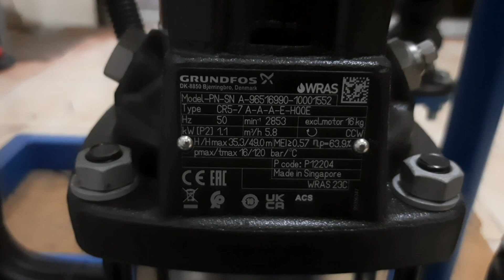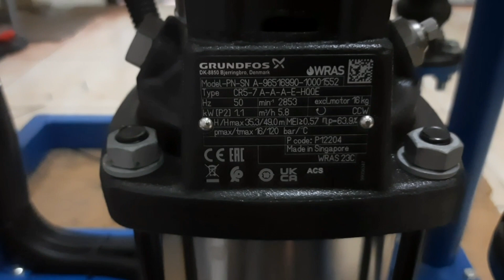INSTALASI POMPA BOOSTER VERTICAL MULTISTAGE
Menerangkan instalasi pompa booster vertical multistage , pompa air bersih terbaik untuk kelas industri.